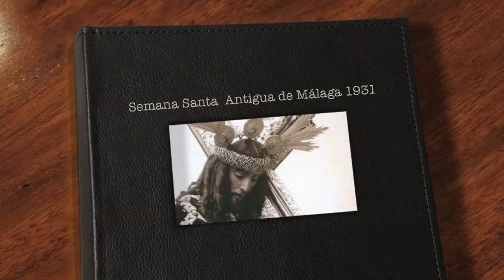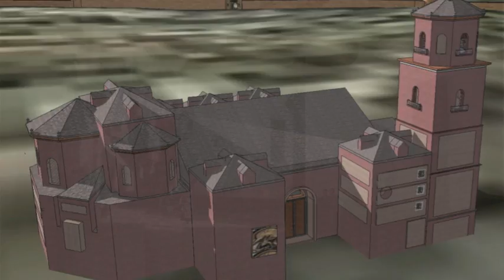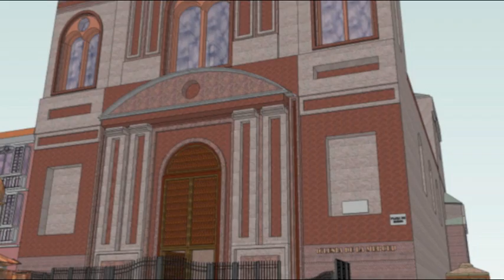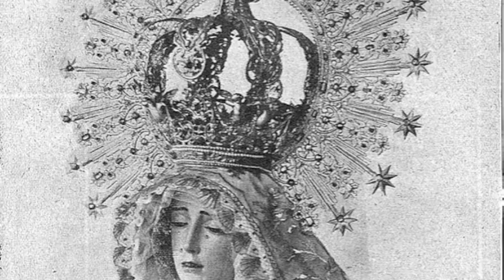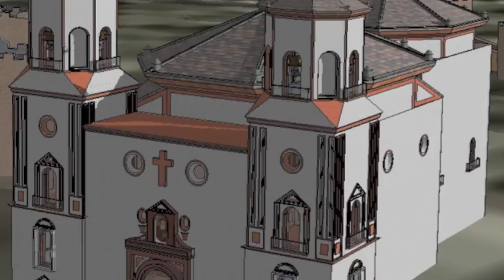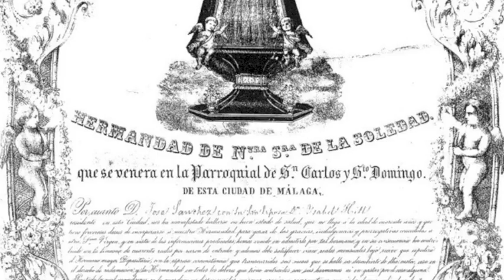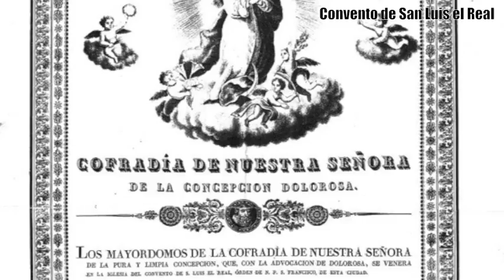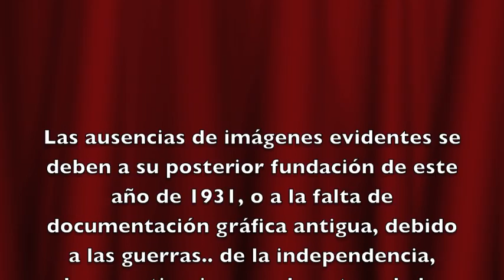Semana Santa Málaga 1931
Marzo de 1931, la Semana Santa malagueña procesiona los tronos como todos los años, sin suponer que el patrimonio artístico, un mes después, sufriría la mayor pérdida de su Historia, desde los saqueos de la guerra de la Independencia, y las desamortizaciones ..
El recorrido se hace por las distintas Iglesias, con las personas que interpretan el desfile, Hombres de Trono , nazarenos, cantantes de saeta, escultores y gente que las admira..
Adendum: El Gremio de Herreros formó parte de la cofradía de la Columna desde el principio
El gremio de Panaderos fundo el Traslado en 1665